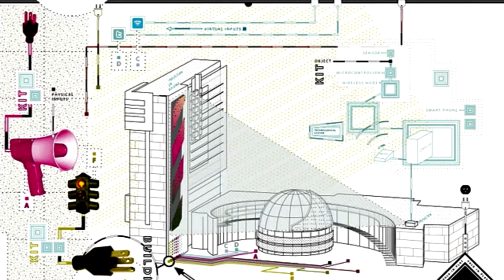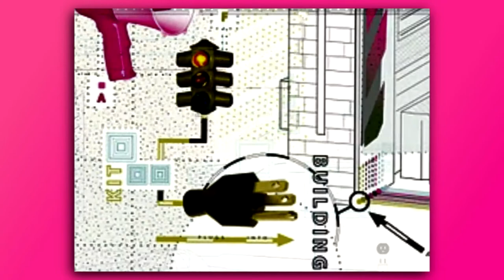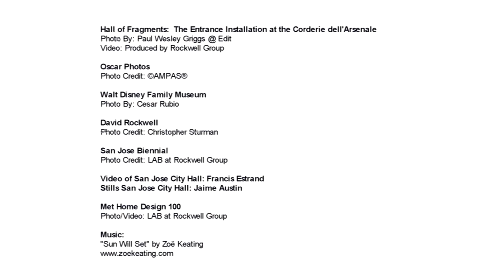Rockwell Group's The LAB